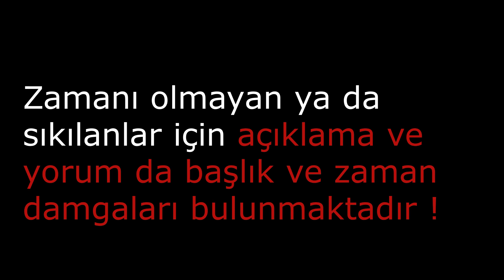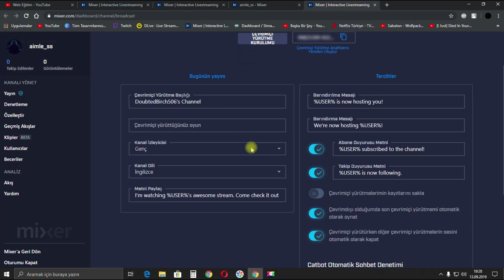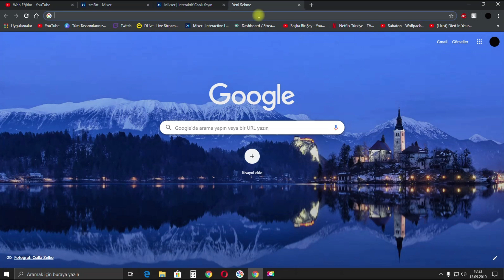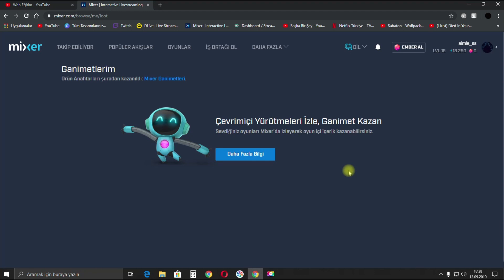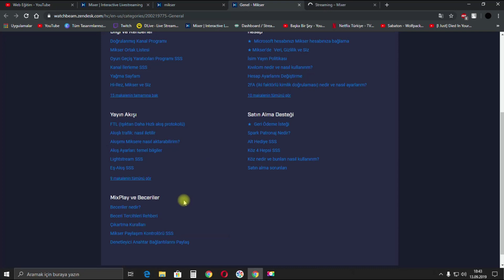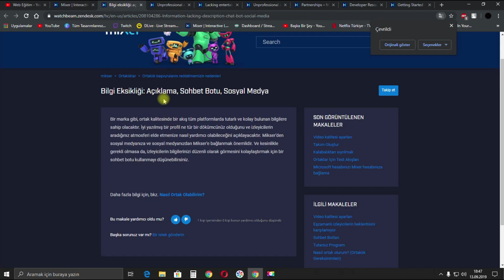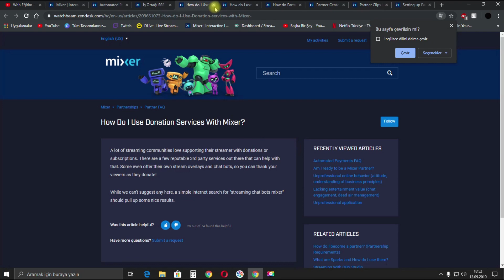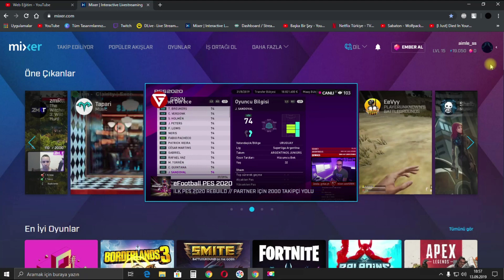MİXER NEDİR ? MİXER CANLI YAYIN AÇMAK - MİXER PARTNERLİK - MİXER PARA KAZANMA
03:25 Yayın açma sayfası
06:10 İzleyici level atlama
09:05 Yayıncı kanal düzenleme
13:24 Partner olma şartları
18:30 Yayın akış ayarları
27:44 Ödeme alma hesabı oluşturma

Merhabalar , yıllardır içinde olduğum youtube serüvenimde sizlere yardımcı olmak için bu kanalı kurdum. Youtube para kazanma , youtube izlenme arttırma , youtube abone arttırma. Youtube , photoshop ve montaj programları, internetten para kazanma ile blog yazma ve diğer internet programları  hakkında nasıl yapılır detaylı bilgileri paylaştığımız Eğitim kanalı. Web Eğitim.